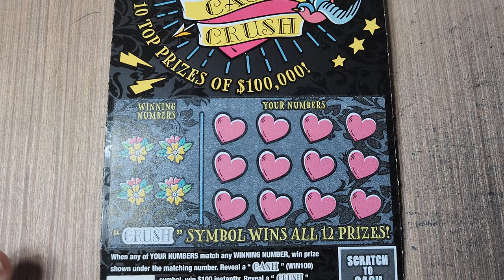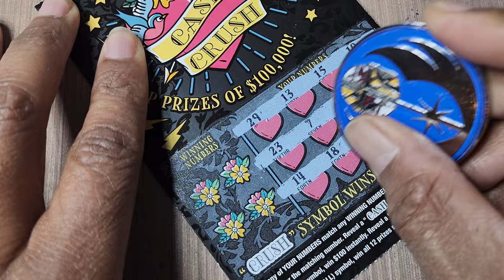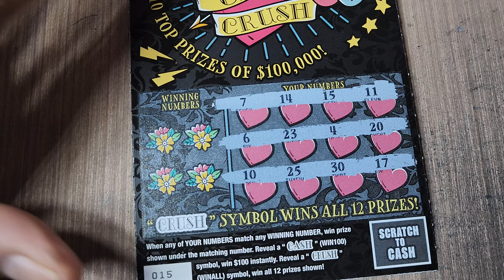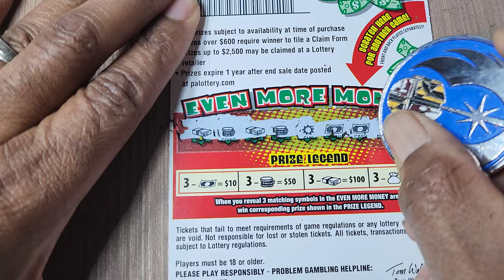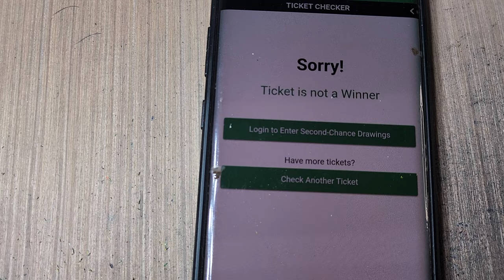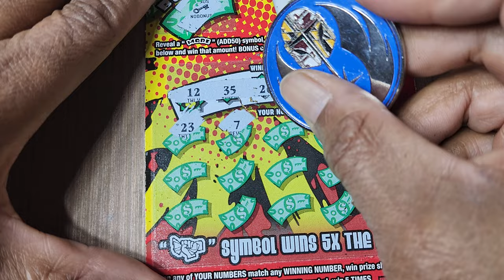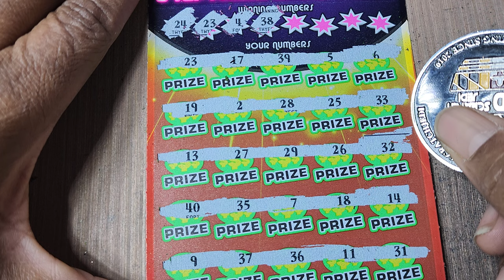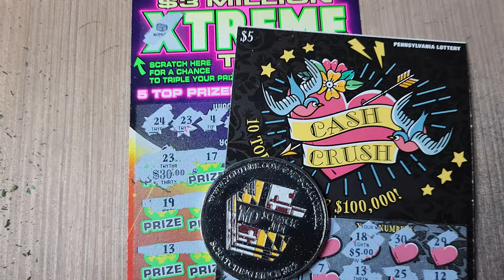THE LEGENDARY SCRATCH OFF DOESNT FAIL ME! PA LOTTERY XTREME TRIPLER, CASH CRUSH, MORE MONEY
Please include a mailing address in the note or i will have to return your funds.
Tracking information will be provided on demand via email request.